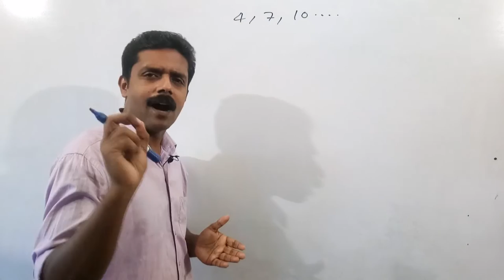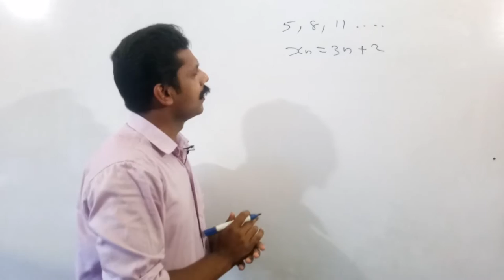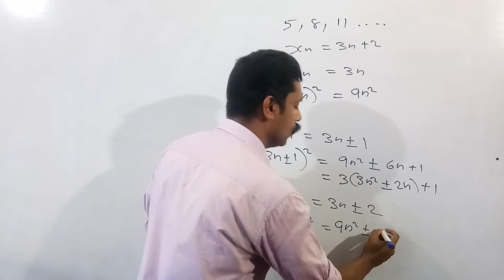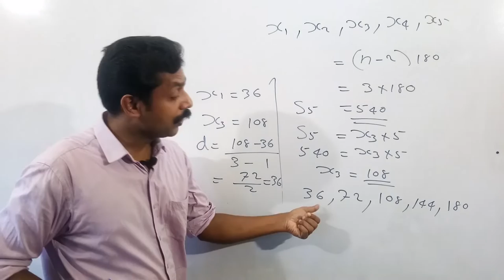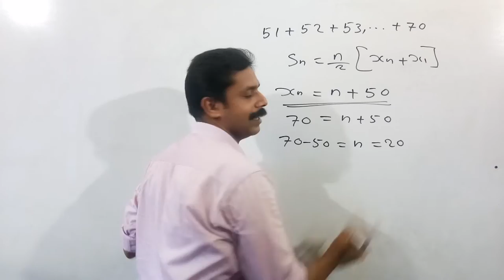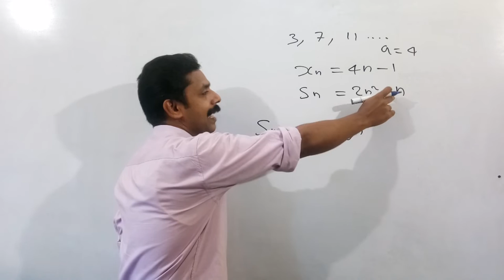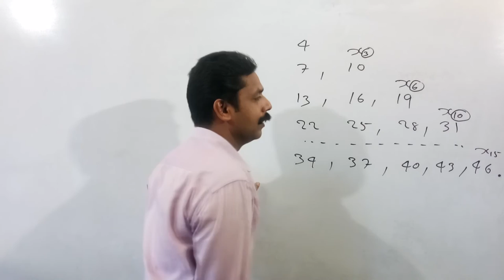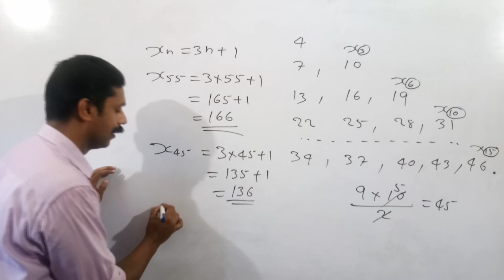KERALA SSLC ARITHMETIC SEQUENCE PART 5 | സമാന്തര ശ്രേണികൾ